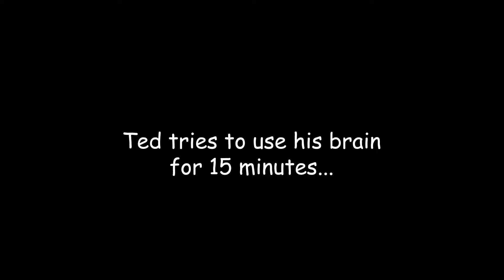A Series of Nonsensical Skits 21: 2010 Youtubers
Hmmm is this good video?

Instagram.com/neighborhoodproductions

Music